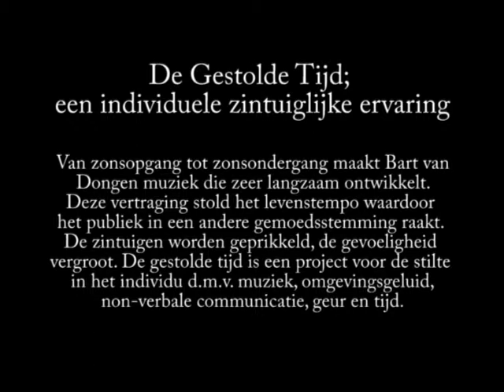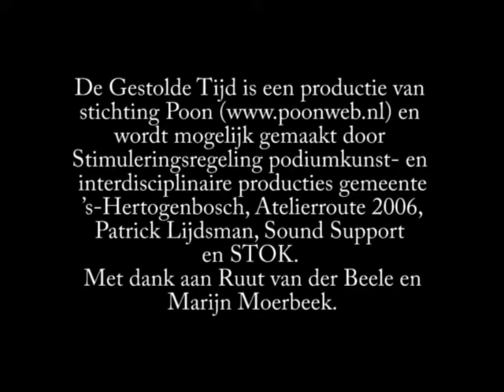Bart van Dongen / De Gestolde Tijd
A minimal music solo-performance for 8 synthesizers and one musician who is playing from sunrise to sunset. Performed and composed by Bart van Dongen.